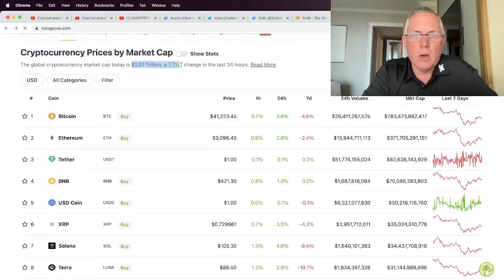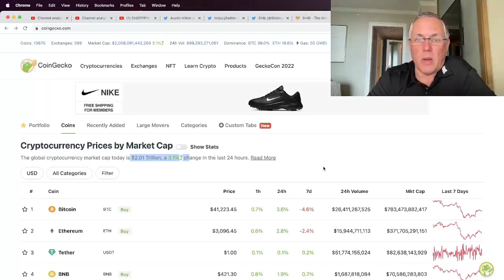CRYPTO MARKET - WILD RIDE AHEAD OF US!